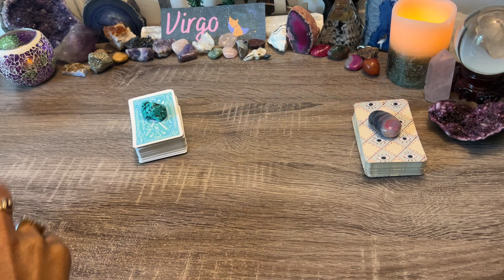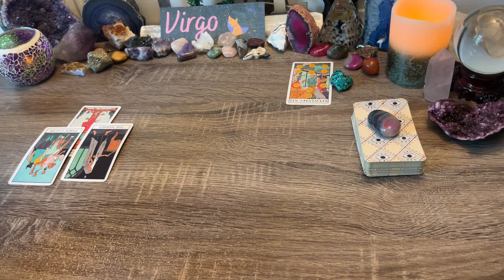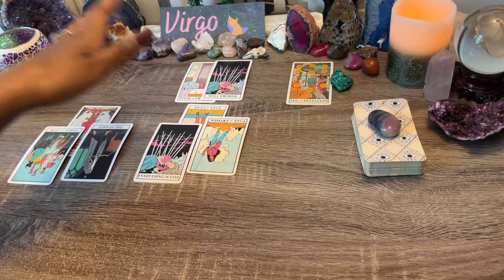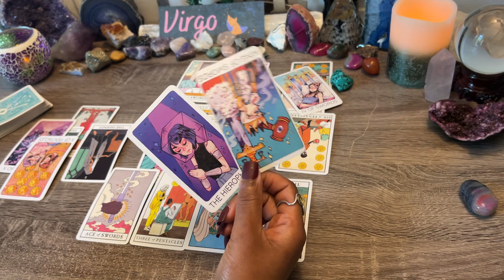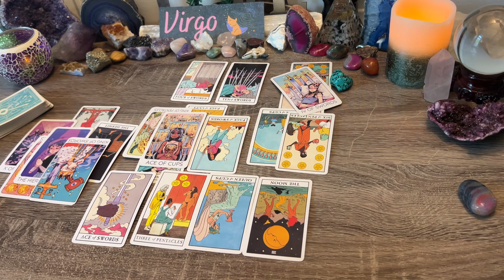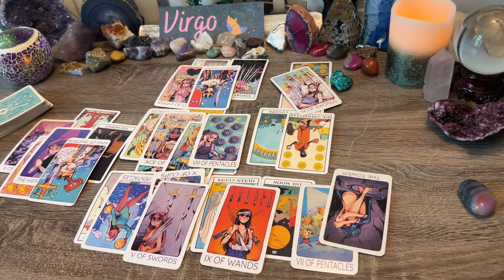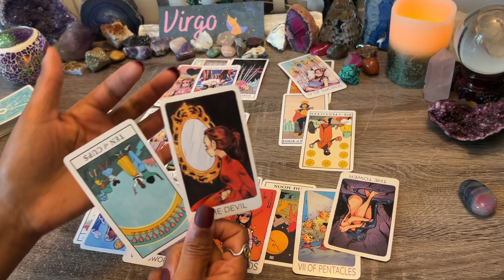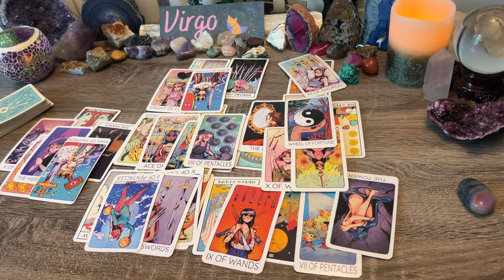VIRGO ♍️ SO MUCH LEFT UNSAID✨MISSING YOUR LOVE 🥀 THEY SEE YOUR WORTH 🧿 NOBODY COMPARES TO YOU! 🌹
VIRGO ♍️ Bonus! How Does My Partner Feel?  ~ June 2022